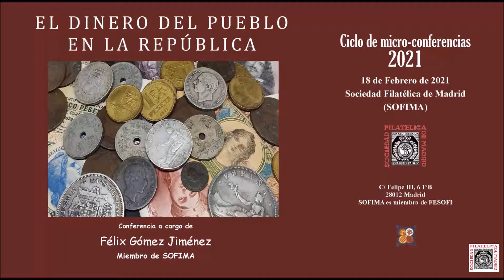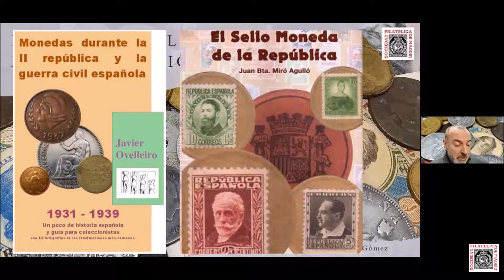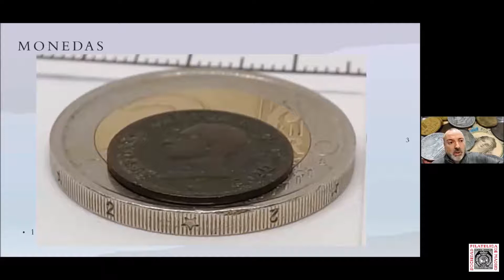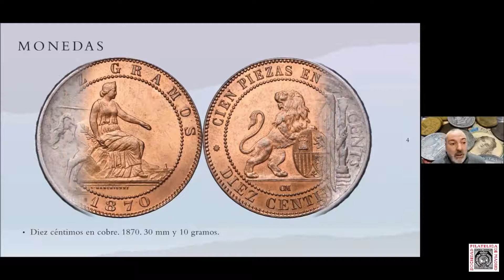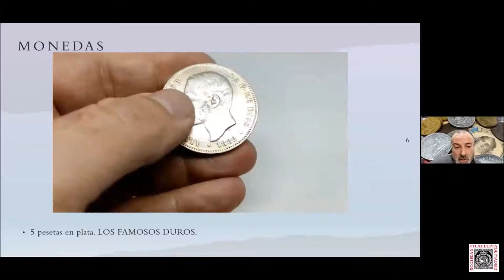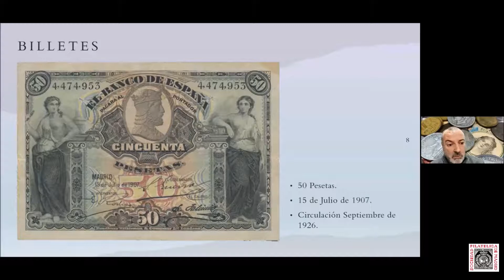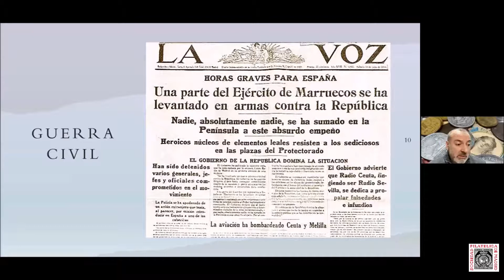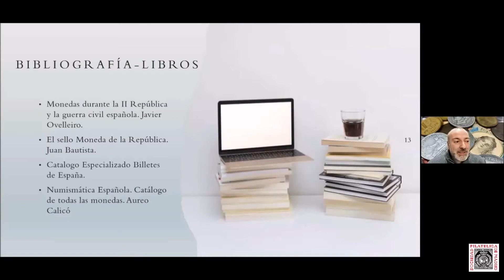El Dinero del Pueblo en la República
Conferencia a cargo de Félix Gómez Jiménez  con el título "El Dinero del Pueblo en la República" desarrollada el 18 de febrero de 2021 dentro del Ciclo de Conferencias Telemáticas de SOFIMA